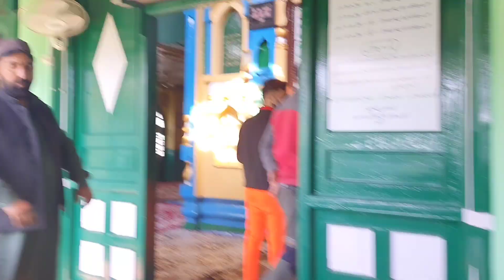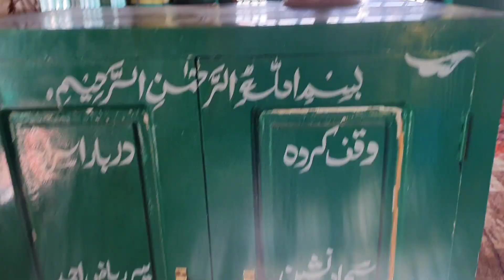Journey to Kishtwar | Kishtwar vlog mein maza he aagya.